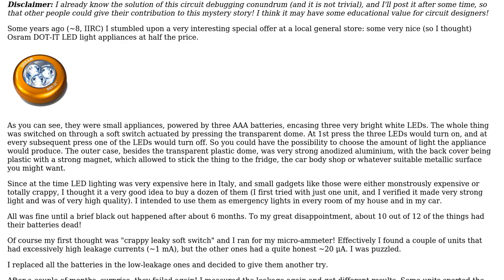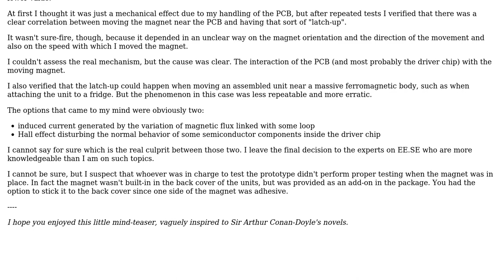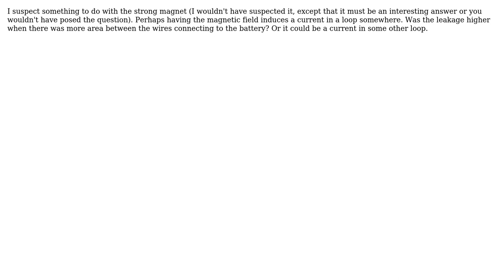Electronics: The mysterious case of the random leakage current (3 Solutions!!)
Electronics: The mysterious case of the random leakage current

With thanks & praise to God, and with thanks to the many people who have made this project possible! | Content (except music & images) licensed under CC BY-SA | Music | Images & others | With thanks to user Olin Lathrop user Lorenzo Donati -- Codidact.com user Justin and the Stack Exchange Network Trademarks are property of their respective owners. You are responsible for your own actions.